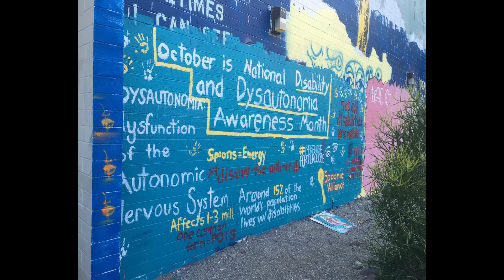Pitzer College Virtual Reality Tour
Created by Julia Hoyt